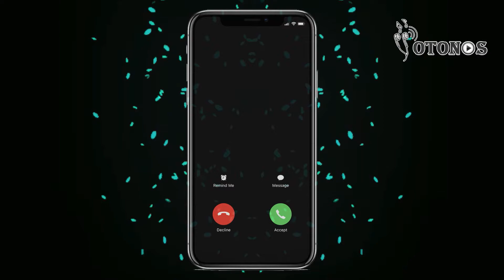Descargar tonos de llamada de Los Sonidos del Silencio MP3 gratis para teléfono - YoTonos